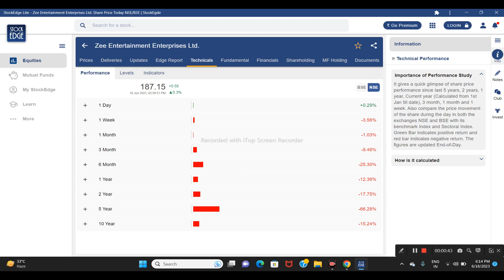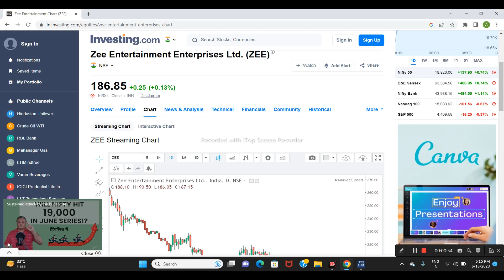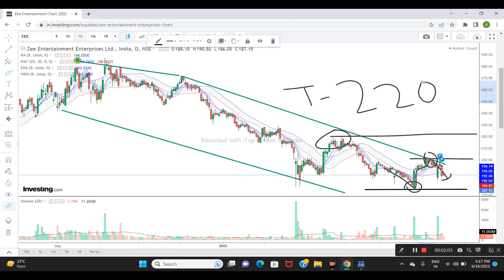ZEE ENTERTANMENT LTD SHARE NEWS | NEXT TARGET | LATEST NEWS | STOCK ANALYSIS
mukul agrawal
zeel share
zeel
zeel share news today in hindi
why zeel share going up today
why zeel stock is falling